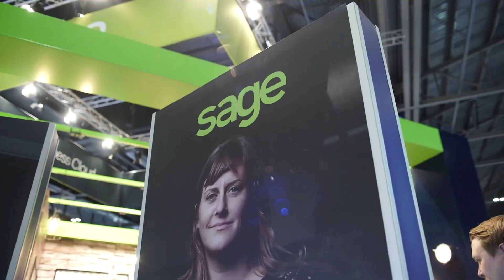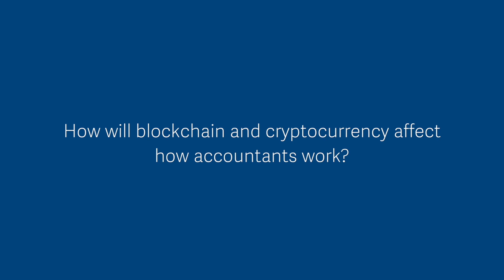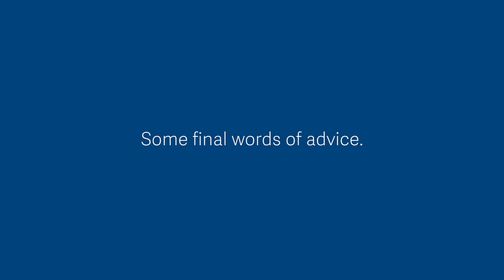Blockchain & cryptocurrency: What accountants need to know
Sage Advice caught up with Narayanan Vaidyanathan, Head of Emerging Technologies, Digital Ethics and Futures research at ACCA to ask about blockchain and cryptocurrency technologies, and their impact on the accountancy profession.

Learn about how Sage Accountant Cloud can transform your practice